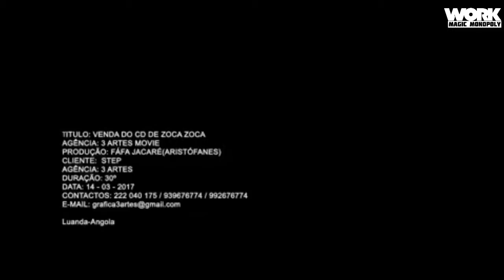Zoca Zoca JustDance CHEGA A ANGOLA